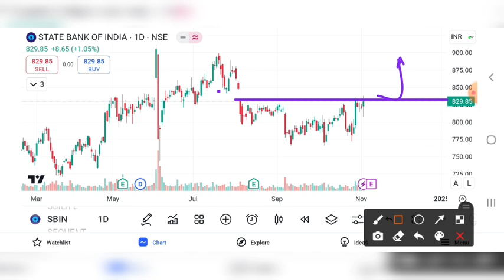SBI BANK SHARE UPDATE / SBI SHARE LATEST NEWS | SBI BANK SHARE LEVELS | SBI BANK SHARE TARGET